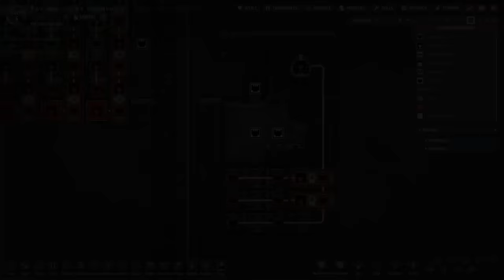Oxygen Not Included - Critter Tutorial Bites - Hatches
This tutorial bite for Oxygen Not Included is a detailed look at all of the different types of hatch and how to ranch them.

0:00 - Intro
0:21 - Hatches around the map
0:49 - Hatch Morphs
1:23 - The Hatch
2:39 - The Sage Hatch
3:08 - The Stone Hatch
4:04 - The Smooth Hatch
4:38 - Wrangling hatches
4:48 - Ranching hatches
5:11 - The hatch ranch design
7:04 - Excess eggs and critters
7:38 - Drowning/Evolution chamber
8:41 - Solid Shipping
9:16 - Alternative evolution chamber design
9:45 - Hatch numbers
10:10 - One take reference
10:16 - Outro